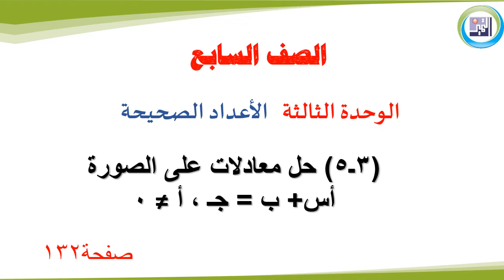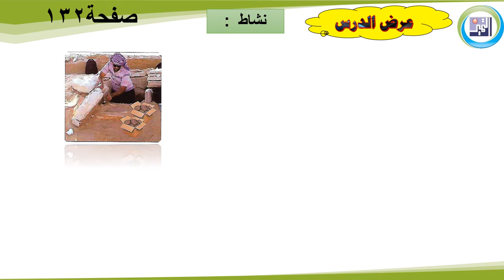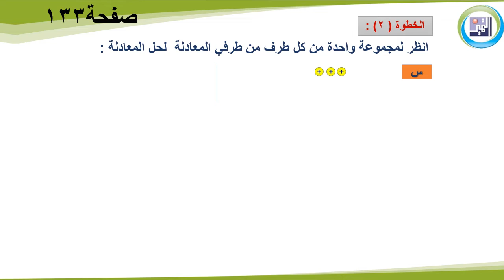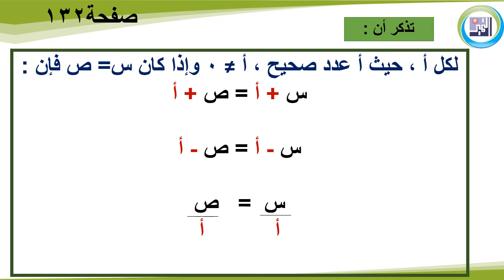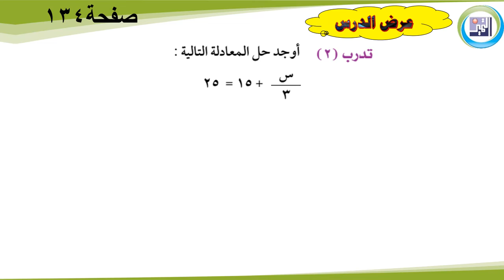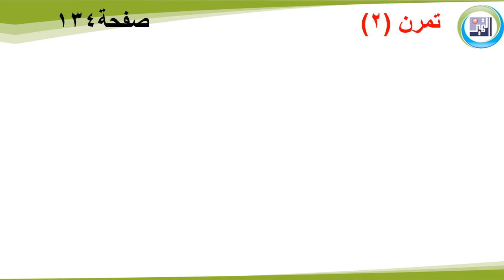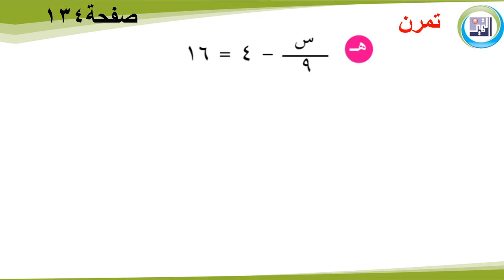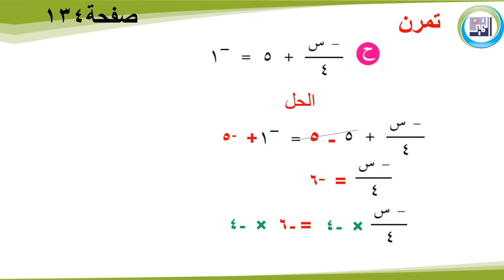الصف السابع - الرياضيات - الدرس الثاني حل المعادلة علي الصورة أ س +ب = ج